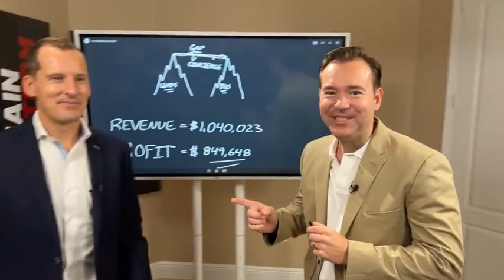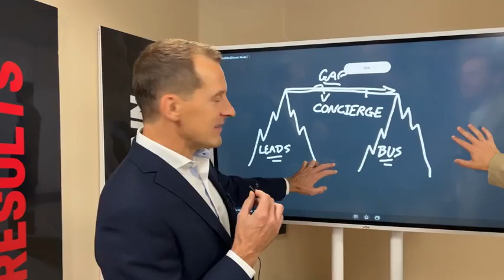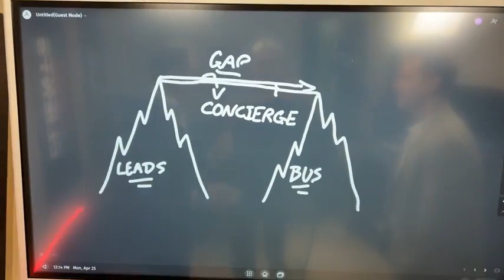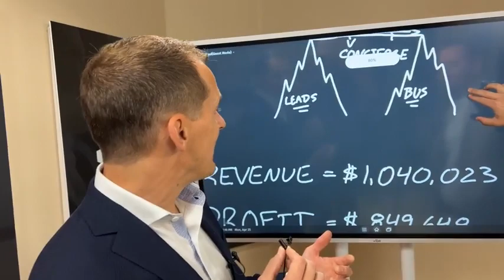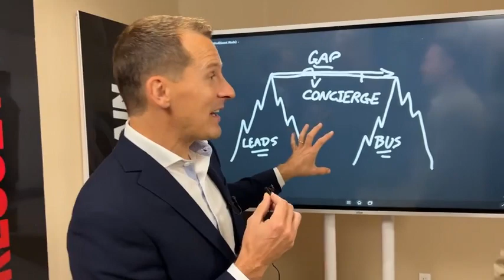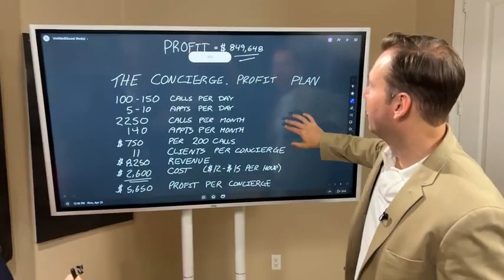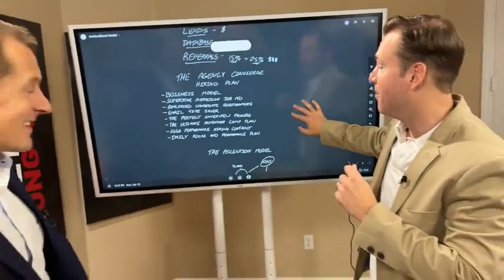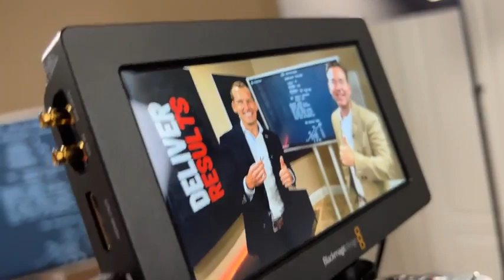Unpacking the Concierge Model with Chris Johnstone here in Miami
I’m here in Miami with Chris Johnstone unpacking the Concierge Model / putting an appointment setter in place to follow up with your clients leads that you generate….

He made a trip from Canada to shoot some amazing training with me around the appointment setter / agency concierge model.

If you'd like to get more ideas & strategies for growing your digital marketing agency, I'd like to invite you to join my Facebook Group.